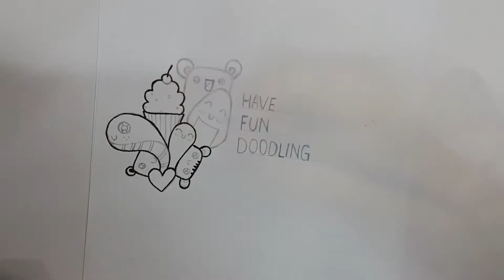Just Another Doodle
First time watching my video?

I do not take credit for any of them.

Thank you! (づ｡◕‿‿◕｡)づ